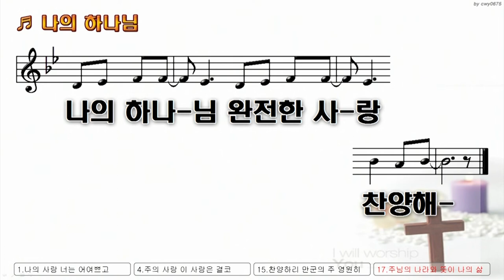쉐키나 찬양팀 [20220513] 서울홍성교회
서울홍성교회 쉐키나 찬양팀
금요 복음과 성령집회 예배 전 찬양